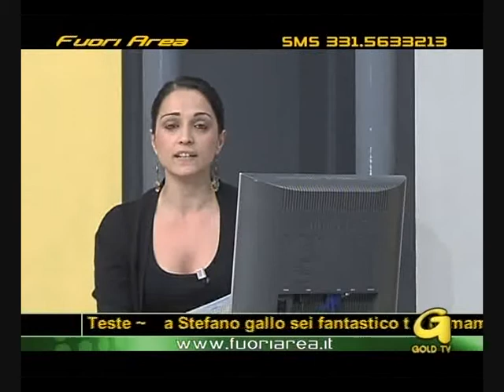Fuoriarea 22 05 2011 8 parte